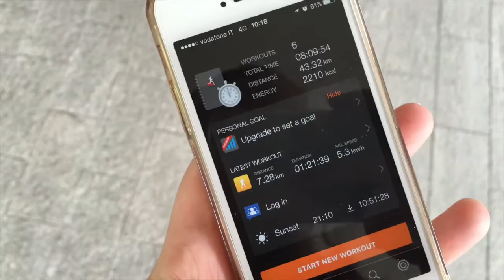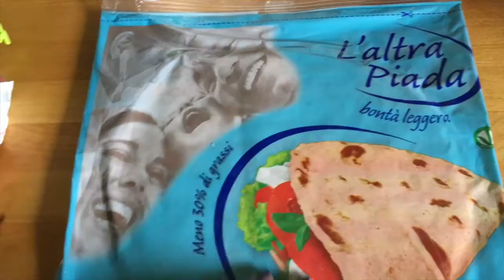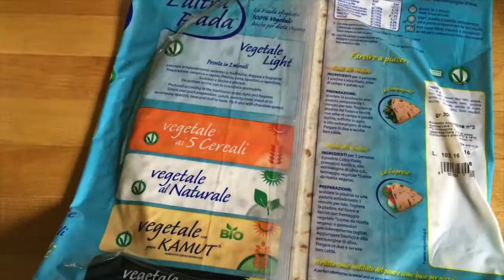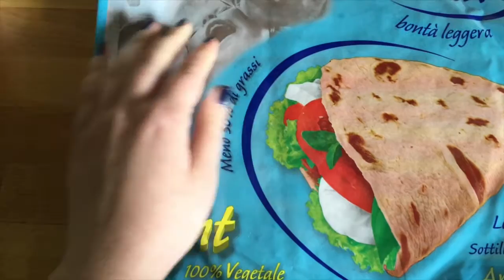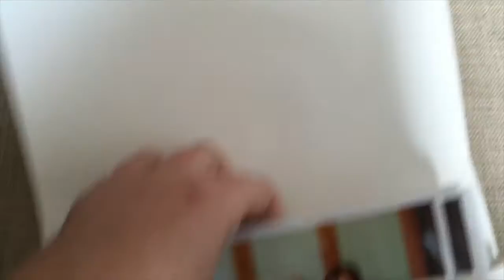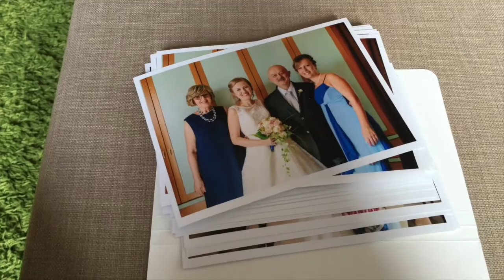VLOG Dlugi weekend | NiePolka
Co sie u mnie dzialo w dlugim weekendzie?